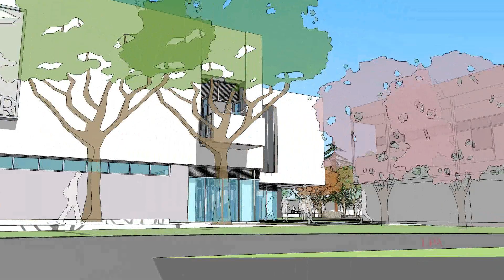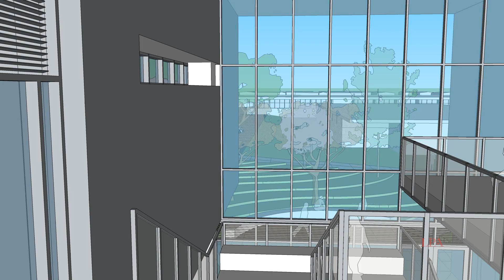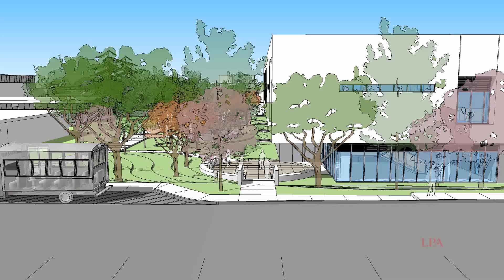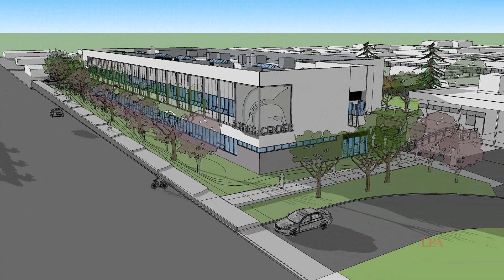Villa Park High School Science Center Flythrough by LPA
Video from the Orange Unified School District Board of Education Presentation by LPA, June 8, 2017.